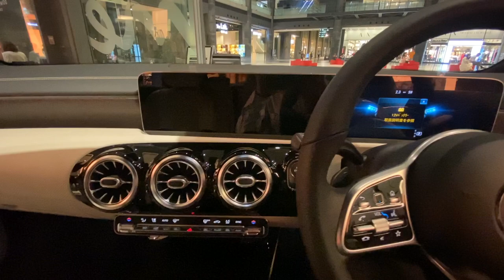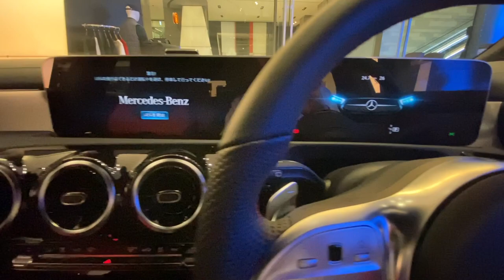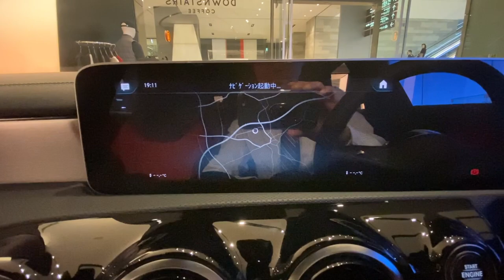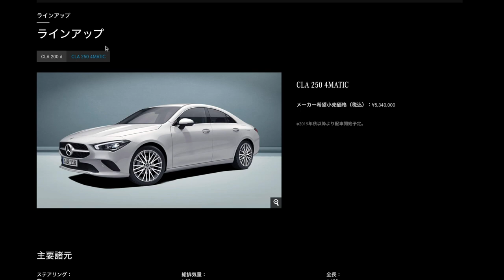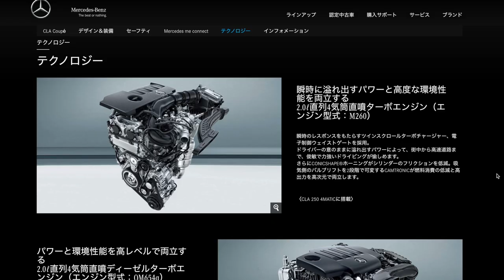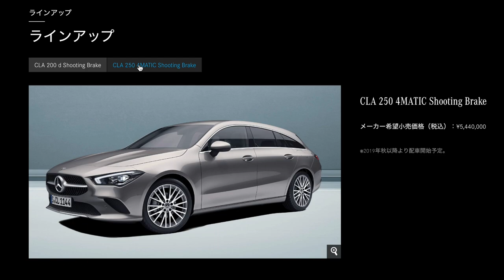新しくなったベンツCLAを見に行った！